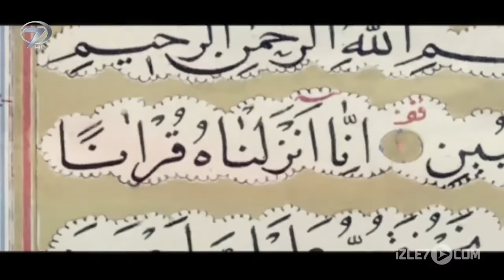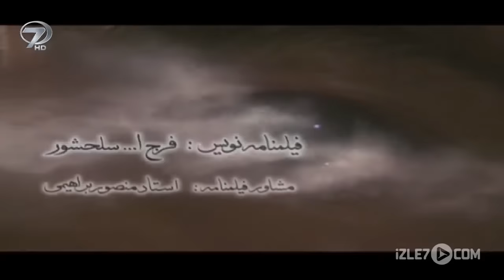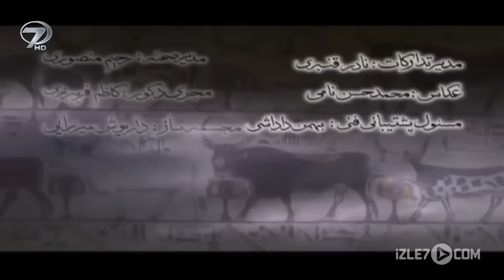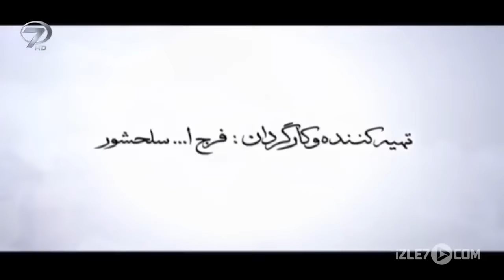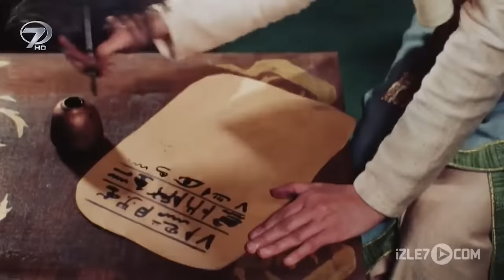Hz. Yusuf 4. Sezon Tek Parça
Hz. Yusuf'un 16,17,18,19 ve 20. bölümlerinden oluşan 4. sezonu sizlerle.

Hz. Yusuf 16. Bölüm: 3:32
Hz. Yusuf 17. Bölüm: 48:50
Hz. Yusuf 18. Bölüm: 1:34:08
Hz. Yusuf 19. Bölüm: 2:22:35
Hz. Yusuf 20. Bölüm: 3:09:35

Babil’e bağlı Fedan kentinde yaşayan Hz. Yakub uzun süredir oranın valisi olan dayısının (Laban) sürüsüne çobanlık yapmakla hayatını sürdürüyordu. Putperest olan Fedan halkı yağmur yağması için Babil’in ana tanrıçası İştar’a adaklar sunuyor, bu kente yağmur yağmamasının nedenini ise Yakub’un yaptıklarından tanrıların hoşnut olmamasına bağlıyorlardı. Yakub ise Fedan kentinde insanların tek tanrıya inanmalarını ve O’na ortak koşmamalarını söylüyordu. Fakat Fedan halkı tüm öfkelerine rağmen vali Laban’dan çekindikleri için Yakub’a bir şey yapamıyorlardı. Bir gün Fedan halkından tanrıları küçümseyen birini Yakub’a gözdağı vermek için ölüm cezası verirler. Fakat Yakub adamı tam ateşe atılacağı sırada kan parasını vererek kurtarır. Bu davranışı mahkumun ve karısının iman etmesini beraberinde getirir. Yakub’un dört hanımından biri olan Rahil uzun yıllardan sonra hamile kalır. Ancak çocuk bir türlü doğmaz. Yakub Allah’a dua etmek için hurmalığa gider. İştar tapınağının büyücüsü Lakub’un çocuğunu yok etmek için tapınakta büyü yapmaktadır. Hz.Yusuf dizisinin 2.bölümünü YouTube'dan izleyebilirsiniz.

Künye:
Orijinal Adı: JOSEF THE PROPHET
Türkçe İsmi: HAZRET-İ YUSUF
Yönetmen: Ferecullah Silahşör
Görüntü Yönetmeni: Resul Ahadi
Ses: Ahmed Amiri
Yapım Yılı: 2008
Yapım: CIMA Film Center